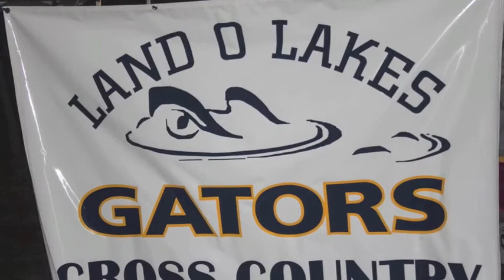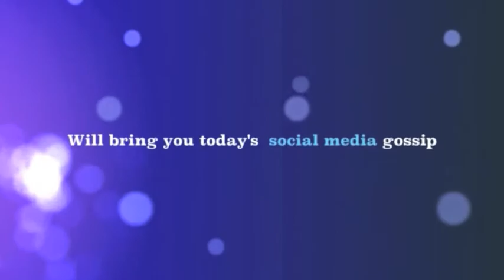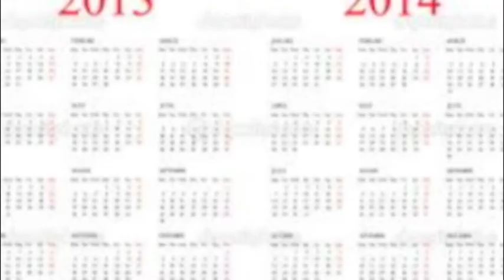Swamp Talk 10/30/13